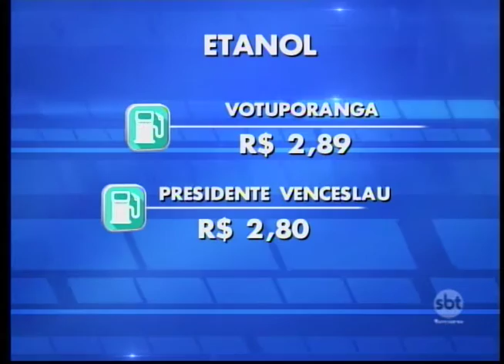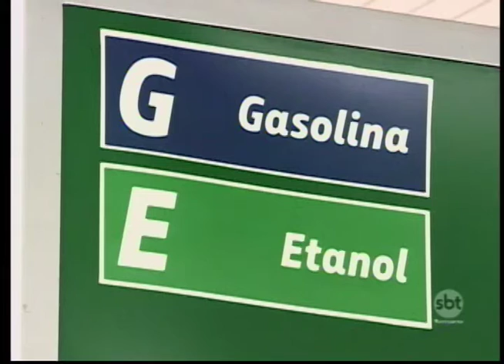Araçatuba e Birigui estão entre as cidades com o combustível mais caro da região